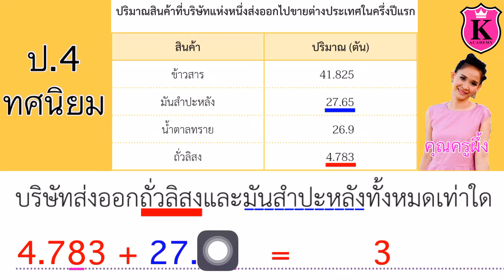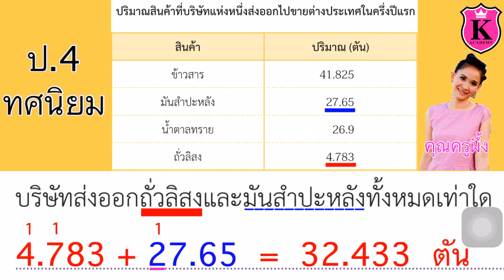คณิตศาสตร์ ป.4 ทศนิยม การบวกทศนิยม เล่ม2 หน้า38 ข้อ3 ตอบคำถามโดยใช้ข้อมูลที่กำหนด สอนคณิตศาสตร์